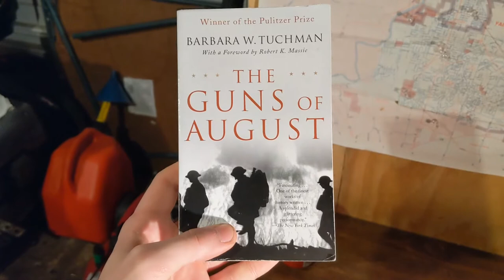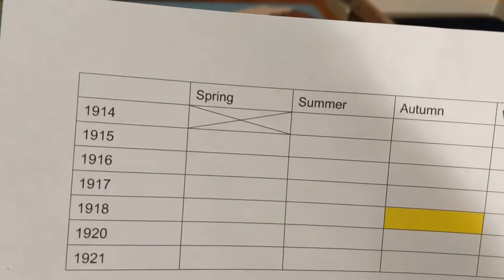WW1 Axis and Allies Pt. 1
This is part 1 to our Axis and Allies 1914 series where Supernova and the Entente take on BFC and the central powers.